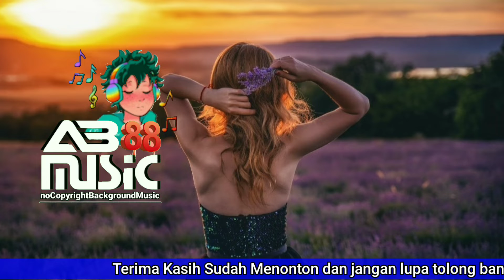Back To Summer By |• Tobjan (Vlog No Copyright Music) [Fans Collection AB 88 MUSIC]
di publikasikan tanggal 12 Januari 2022

🎶  Back To Summer By |• Tobjan
      (Vlog No Copyright    Music) [Fans Collection AB 88
      MUSIC noCopyrightBackgroundMusic]

We release new songs EVERY day from content creators.

Hallo semua,
selamat datang di official channel saya, oia channel saya terkait tentang noCopyrightBackgroundMusic
Mari kita senang senang yah, dan jaga selalu kesehatan kita semua 😇
kali ini saya akan kumpulkan lagu dan musik dari sumbernya tentunya noCopyrightBackgroundMusic
konsepnya background Music yang enak di dengar waktu santai kita.
terima kasih banyak telah meluangkan waktu nya singgah dan menonton dan mendengar video saya ini.
Dukung terus yah, dan jangan lupa tolong bantu support channel AB 88 MUSIC noCopyrightBackgroundMusic.

🎵 Track
info: